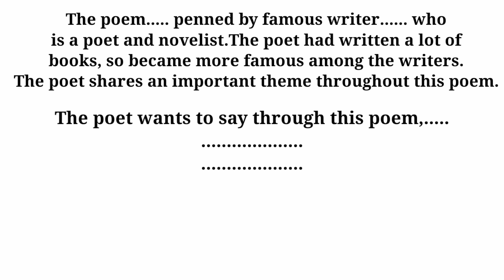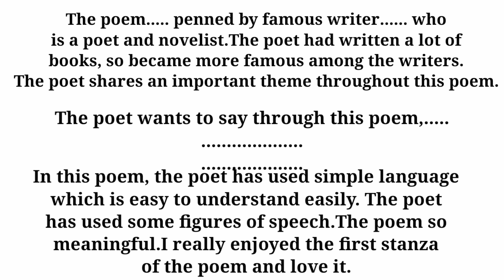appreciation format |SSLC English EXAM QUESTION | PLUS ONE ENGLISH EXAM QUESTION |sabi sir